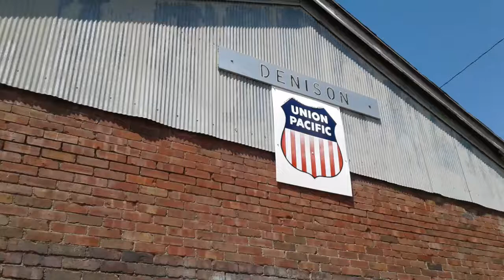Railroad Song: Old 9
Railroad music fans will enjoy this 4 minute music video features the music of railroad singer Bob Bovee, illustrated with video clips of a historic steam locomotive. The nostalgic train song "Old No. 9" is performed at the Lewis and Clark Interpretive Center in Sioux City, Iowa in January, 2022. Illustrating the music are video clips of Big Boy, the largest steam locomotive in the world, as it pulls into the Depot at Denison, Iowa in the spring of 2018.